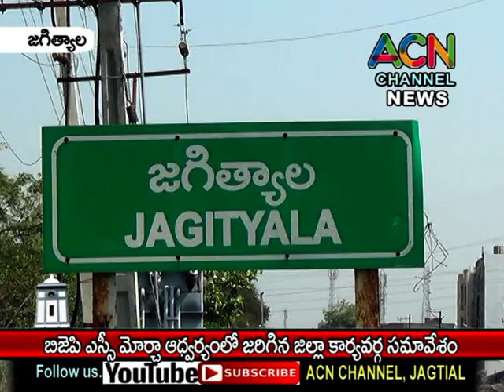జగిత్యాల బిజేపి ఎస్సీ మోర్చా ఆధ్వర్యంలో జరిగిన జిల్లా కార్యవర్గ సమావేశం